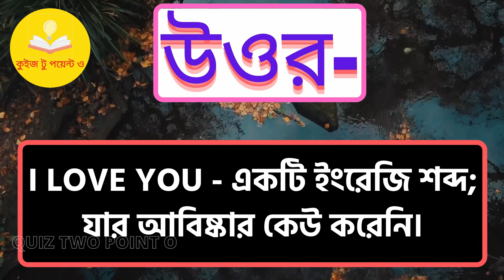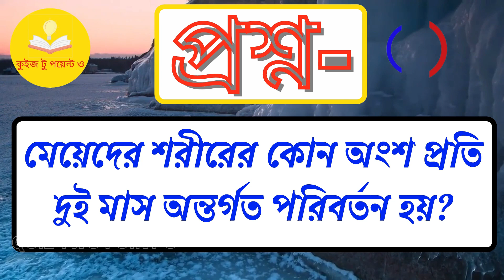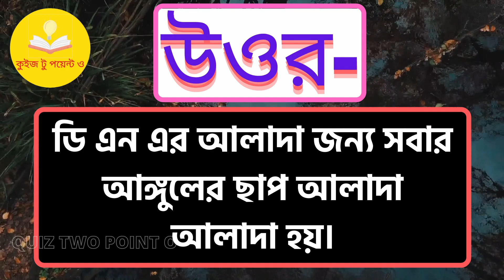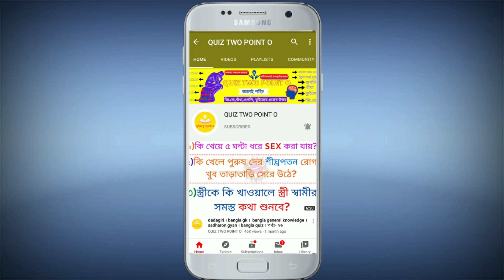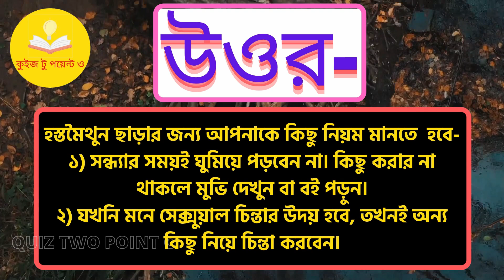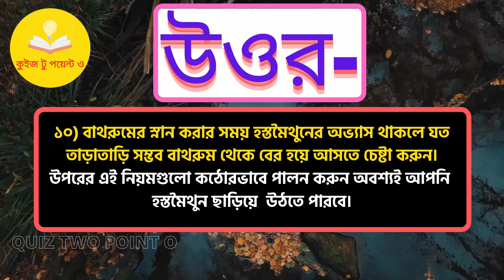Best 15 New Gk\Bangla gk\Bangla quiz\Bengaly gk\Bangla gk question and answer\Gk QUIZ\Dhadha\Quiz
👉 ভিডিও শেষে তোমাদের জন্য একটা প্রশ্ন রয়েছে যার উত্তরটা অতি অবশ্যাই কমেন্ট বক্সে কমেন্ট করে জানাবেন।

bangla gk
bangla quiz
dadagiri
Bangla general knowledge
sadharon gyan
bangla gk,
bengaly gk,
bangla quiz,
bangla quiz show, bangla quiz question,
bangla quiz video, bangla quiz game,
bangla gk,
gk bangla,
bangla gk question with answers,
bangla quiz,
bangla gk video,
bangla dhadha,
dhadha bangla
brain game
quiz,
iq test,
general knowledge,
dhada,
dhadha,
dhada point,
dhadha point,
budhir lorai,
budhir larai,
puzzle game,
riddle game,
dadagiri,
dadagiri googly,
bangla story,
bangla cartoon,
gk,
bangla gk,
Bengali gk,
today gk,
Gk point,
quiz pratiyogita,
quiz competition,
prashna uttar,
quiz bangla,
bangla golpo,
funny video,
জানা অজানা,
মজার তথ্য,
আপনি কি জানেন,
সাধারণ জ্ঞান

-Thanks...